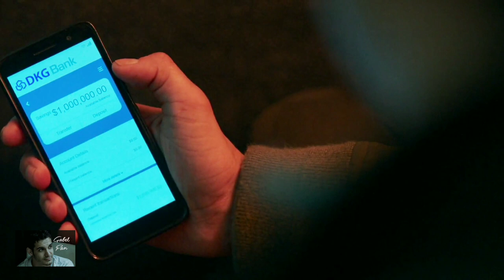ELYES GABEL - See you soon Sean Tilson.... SUSPICION SEASON 2 APPLE TV+🖤